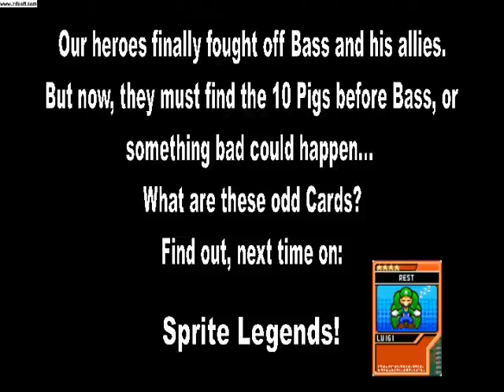Sprite Legends Episode 4: 10 VS. 5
The battles begin! Can our heroes defeat the 5 villains, or will they be beaten?

I also tried to add a little humor to this episode, enjoy! :) These sprites are mainly from The Spriters Resource.